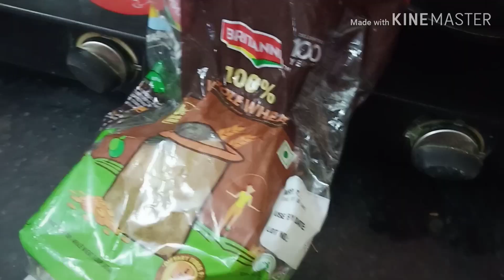आप सब का साथ चाहिए बस !!! Tuesday Vlog || again Mela Shopping Haul